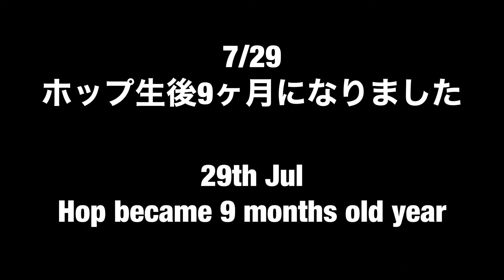＃359【可愛い動画】生後8か月の子うさぎ アメファジロップの可愛い動画集 No,8 ただただ癒されます ~ 8 months old fluff bunny video ~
たくさん可愛い動画が溜まってきたので
可愛さあふれる可愛い動画を凝縮
むぎの成長も感じていただければと思います
鼻血ものの可愛さ！！

this is a cute fluffy bunny`s video
my rabbit is a girl !! her name is Mugi !!
it means is wheat, her color is similar to wheat :)
you can feel  comfortable from the fluffy  Mugi

ﾟ･:，｡ﾟ･:，｡★ﾟ･:，｡ﾟ･:，｡☆ﾟ･:，｡ﾟ･:，｡★ﾟ･:，｡ﾟ･
【登録者数1500人-1600人突破　＆　むぎChannel1周年　LIVE詳細

2021/8/6 (6th Aug) Sat   20:00 JST ~

飼い主は映りませんが声だけ出演　We (owner)  are just Voice in this Mugi Live
*my English is not good enough maybe all Japanese live

ﾟ･:，｡ﾟ･:，｡★ﾟ･:，｡ﾟ･:，｡☆ﾟ･:，｡ﾟ･:，｡★ﾟ･:，｡ﾟ･

169【ウサギを飼いたい方必見】うさぎを安易に飼わないで！！　意外と大変なうさぎとの日常をお伝えします　捨てうさぎ　野良うさぎを無くしたい　～Please do not get the bunny～

131【ふわふわ赤ちゃん】うさぎの赤ちゃんがおおはしゃぎ！？　部屋んポデビュー 生後1か月のアメリカンファジーロップイヤー　～he is hyperactive baby ～

119【Goto Travel】うさぎと旅行1泊2日レンタカーの旅　大阪から三重へ ミニうさぎとゆったりグルメ旅②　～Going on to trip with my fluffy bunny～

15【手作りほりほりハウス】うさぎの本能を刺激するという噂のあれを段ボールで作ってみた！　ミニウサギの為のほりほりハウスの作り方

195【可愛い】懐いたうさぎはソファーで一緒に寛ぎます　飼い主の側から離れなくないミニウサギとアメリカンファジーロップ　〜bunny want to relax on the couch〜

ﾟ･:，｡ﾟ･:，｡★ﾟ･:，｡ﾟ･:，｡☆ﾟ･:，｡ﾟ･:，｡★ﾟ･:，｡ﾟ･

ﾟ･:，｡ﾟ･:，｡★ﾟ･:，｡ﾟ･:，｡☆ﾟ･:，｡ﾟ･:，｡★ﾟ･:，｡ﾟ･

2020年6月生まれミニウサギの「むぎ」女の子です

◇飼い主情報◇